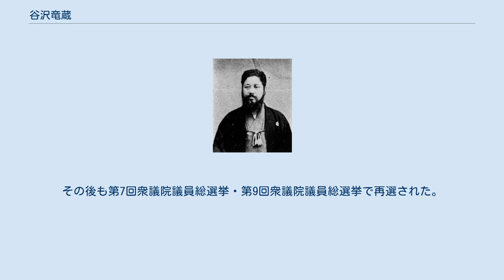谷沢竜蔵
谷沢竜蔵 谷沢 竜蔵（たにざわ りゅうぞう、嘉永5年6月10日（1852年7月26日） - 大正7年（1918年）4月1日）は、衆議院議員（立憲革新党→山下倶楽部→帝国党→大同倶楽部）、弁護士。
 若狭国遠敷郡西津村（現在の福井県小浜市）に小浜藩士渡辺瀬平の二男として生まれ、谷沢氏の養子となった。
小浜藩校で学んでいたが、1868年（明治元年）に貢進生に選ばれ、東京に遊学して法学・経済学を学んだ。
1871年（明治4年）、廃藩置県により小浜藩が廃止され、敦賀県が設置されると郷里に帰った。
1876年（明治9年）に代言人規則が制定されると、免許を受けて事務所を開いた。
同年、敦賀県が廃止され滋賀県に編入されると大津に事務所を移し、1880年（明治13年）より大津代言人組合会長を務めた。
 1888年（明治21年）、滋賀県会議員に当選。
翌年、大津町会議員にも選ばれた。
1891年（明治24年）の大津事件では津田三蔵の弁護を担当した。
1892年（明治25年）、県会議員に再選された。
 1894年（明治27年）の第4回衆議院議員総選挙で当選し、第5回衆議院議員総選挙でも再選された。
1899年（明治32年）、再び県議となり、議長に選出された。
その後も第7回衆議院議員総選挙・第9回衆議院議員総選挙で再選された。